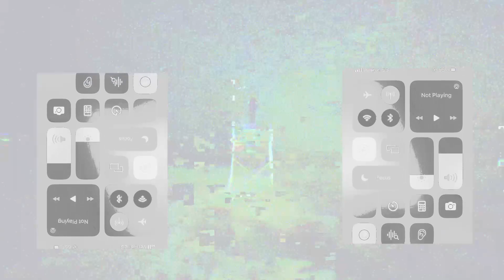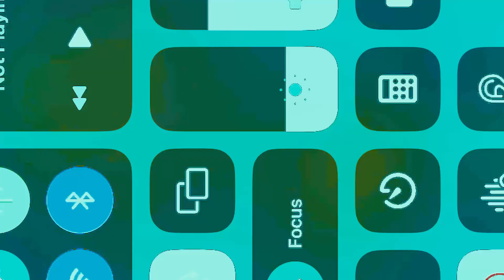miracl3crUsh - jenny was a superhero wip2 *EPILEPSY WARNING*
this da second miracl3crUsh song we recorded both on da beach w/ no midi no mic no interface j iphone and two laptops shot da vid on da ipeezy too